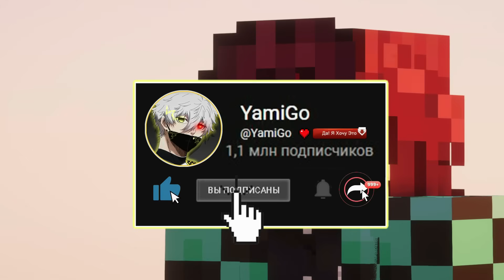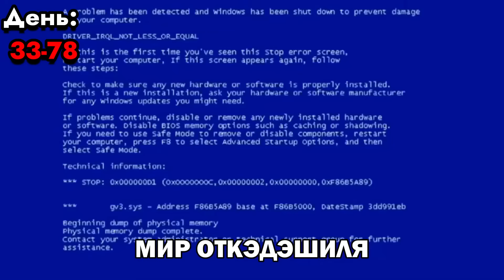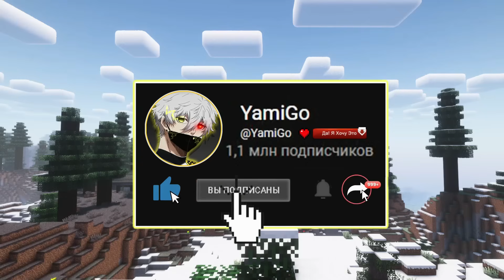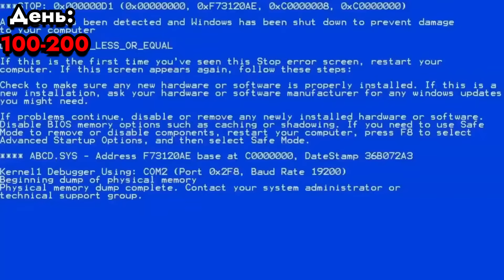Я ВЫЖИЛ 200 ДНЕЙ в КЛИНОК РАССЕКАЮЩИЙ ДЕМОНОВ и СРАЗИЛСЯ с БУРЕЙ в Майнкрафт!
▬▬▬▬▬▬▬▬▬▬(ОПИСАНИЕ)▬▬▬▬▬▬▬▬▬▬▬▬▬▬▬▬
ЛЕГЕНДАРНОЕ ВОЗВРАЩЕНИЕ в КЛИНОК РАССЕКАЮЩИЙ ДЕМОНОВ с
новым крутым форматом! Я смог прожить даже больше 100 Дней с моей командой!
❗️СОЦ-СЕТИ:
❗️ Ссылки на другие ролики:
Нажмите «🔔», чтобы не пропускать новых видео!
Если ты посмотрел(а) этот ролик и ещё не подписан(а) на канал, то самое время это сделать! Так же не забывай оценивать видео 👍лайком и жмякать на 🔔колокольчик!
📌Или ВК (Писать только по делу!)